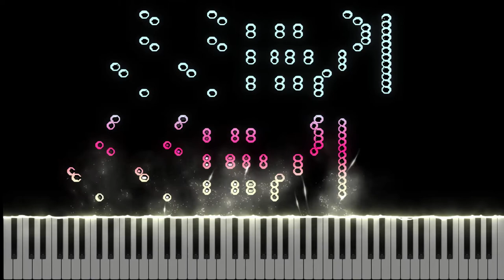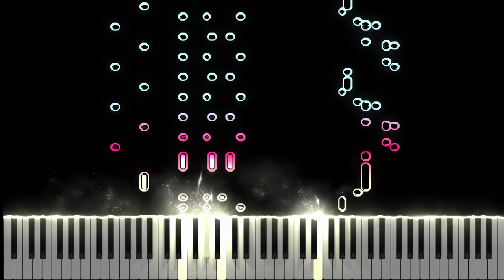Etude in A - minor - Ruben Dimitrashuk - (Op.4 No.1)